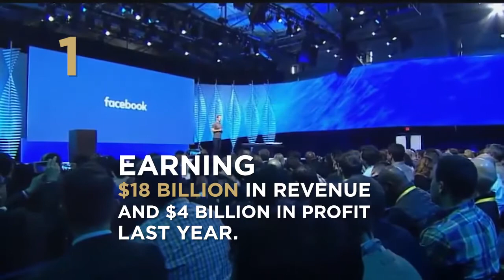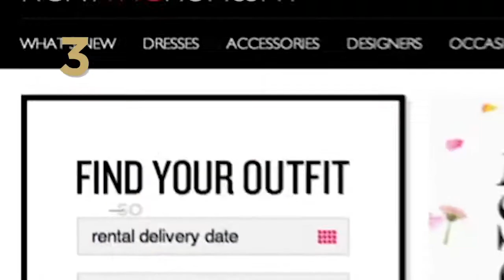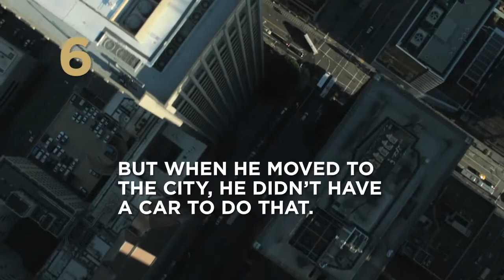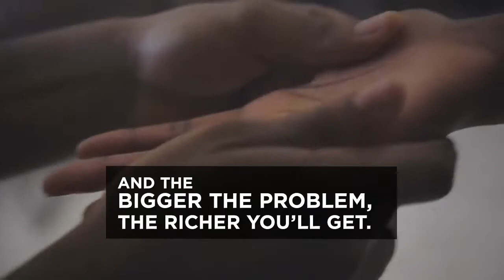7 Businesses That Made A Lot Of Money & Helped A Lot Of People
Successful businesses who gave back are a great model for new entrepreneurs. Here are 7 examples of businesses who helped others and made a lot of money. Want to become one of them? "How To Make A Lot Of Money & Help A Lot Of People."

At Harv Eker International, you’ll learn how to overcome your limiting beliefs around money and wealth so you can become financially free in your chosen career path.

Ready to start building wealth?